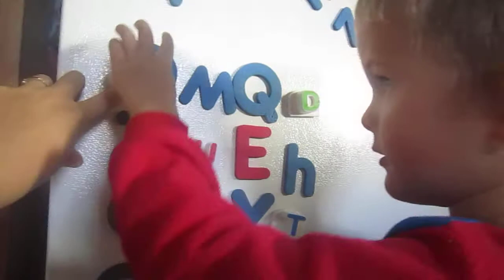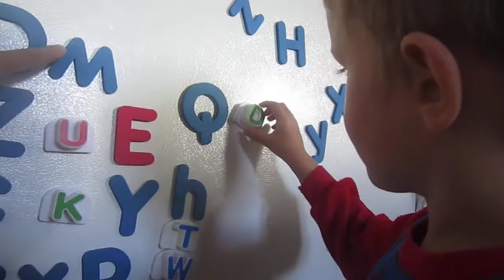Bennett doing fridge letters